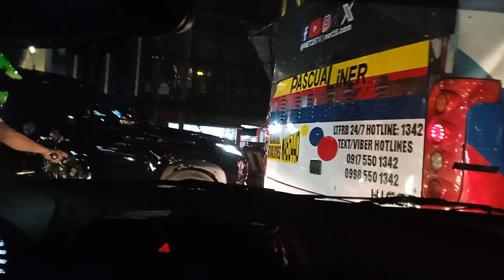Bago Bantay ➡️ Bonifacio Global City Taguig joyride (November 4, 2023) part 1